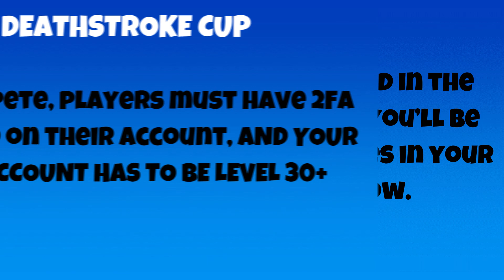How to Get FREE Deathstroke Zero Cosmetics EARLY in Fortnite! (Deathstroke Zero Cup)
How to Get FREE Deathstroke Comestics In-game: Outfit, Glider, Back Bling, and more